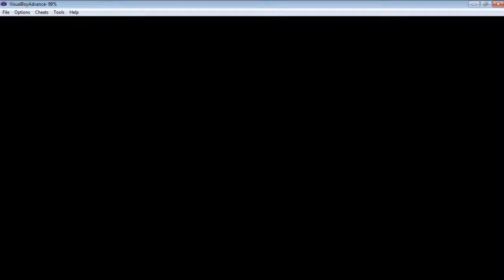Pokemon Ash gray part 3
Mt.moon is a loooooooooooooooooooooooooooooooooooooooooooong cave.